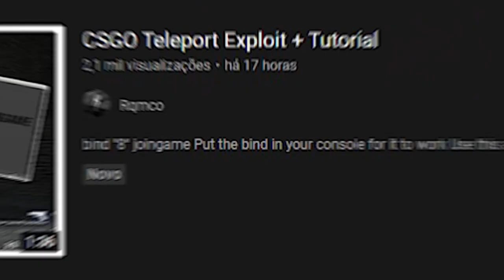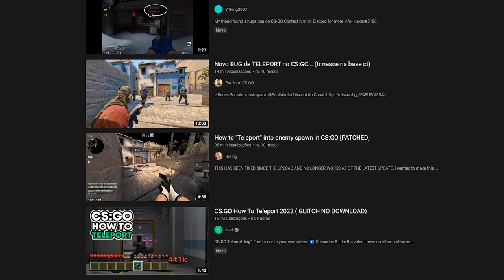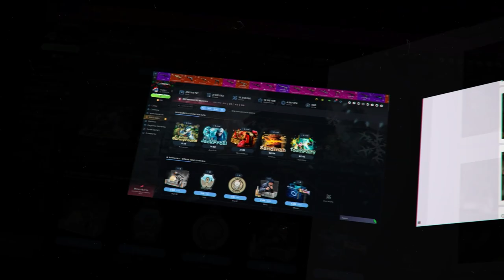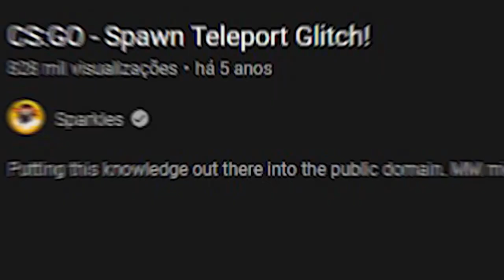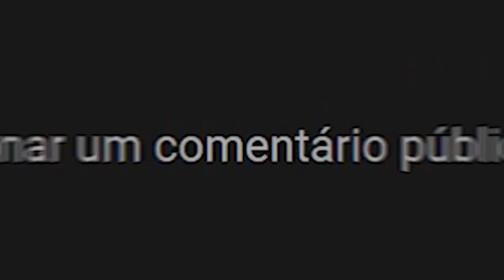Como SPAWNAR na BASE INIMIGA usando apenas comandos (revelando o MAIOR BUG da história do CS:GO)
Nesse vídeo revelo como fazer o BUG no CS:GO de teleport. Um bug que existe desde 2016 e até agora a valve não trouxe solução. Corro risco de tomar ban após esse vídeo.